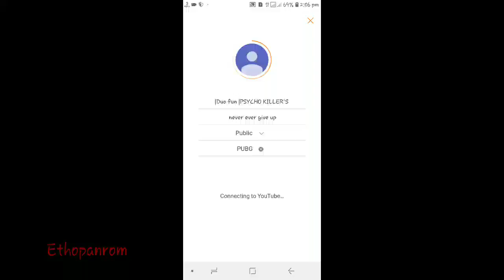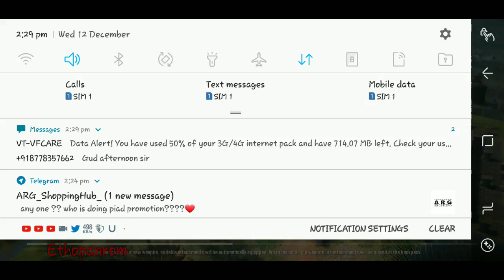|Duo fun |PSYCHO KILLER'S